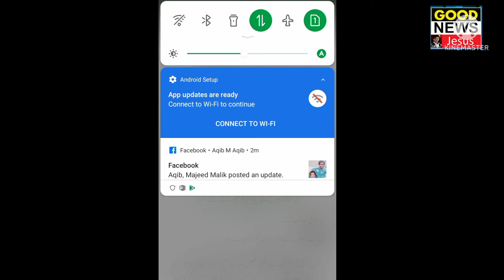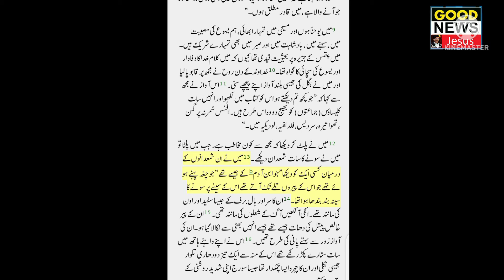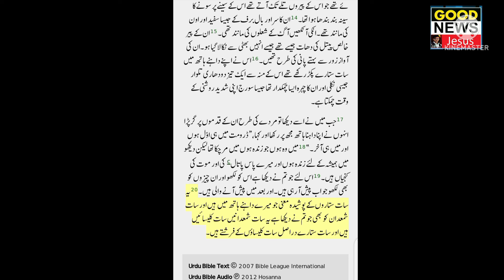Mukashafa | مُکاشفہ | UrduBible | HindiBible